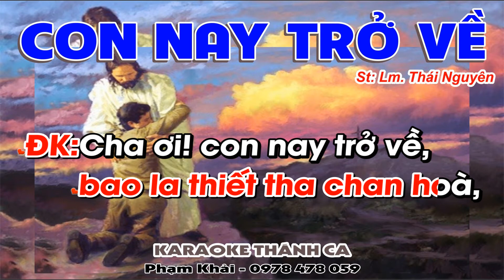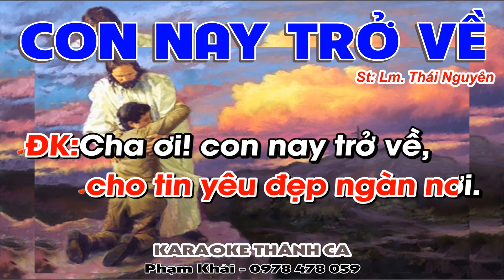Con Nay Trở Về Karaoke Tone Nữ - (St: Lm Thái Nguyên) - Cha ơi, con nay trở về...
❤️ Ca khúc: CON NAY TRỞ VỀ
🎹 Sáng tác: Lm Thái Nguyên
🎤 Trình bày:   KARAOKE
📀 Video karaoke : KARAOKE THÁNH CA
🎧 ĐT: 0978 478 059 (zalo)
LỜI BÀI HÁT: CON NAY TRỞ VỀ

1. Cha ơi! con nay trở về, trở về cùng Cha bao năm cách xa lưu lạc, một đời tội lỗi xin Cha thương xót đời con. Đời con nay đã lỡ làng, năm tháng hoang đàng giờ còn gì đâu xứng đáng. Một kiếp lầm than xin Cha xót thương muôn vàn.

ĐK. Cha ơi! con nay trở về, về với tình thương chẳng còn vấn vương. Bên Cha ấm êm cuộc đời, giấc mơ rạng ngời cho tin yêu đẹp ngàn nơi.

2. Cha ơi! con nay trở về, từ trong cơn mê ghi sâu dấu chân bạc tình. Đời đâu đẹp như con say mơ ước từ lâu. Sầu đau giăng kín mịt mùng, trong nỗi khốn cùng chẳng hề được ai thương giúp. Chỉ có mình Cha đang trông ngóng con từng giờ.

3. Cha ơi! con đâu đáng gì để Cha yêu thương con như đứa con hôm nào. Chỉ mong Cha xem con như tôi tớ của Cha. Tình Cha thương mến hải hà, quên hết tất cả và rộng vòng tay âu yếm. Đẹp quá tình Cha bao la thiết tha chan hoà, giấc mơ rạng ngời cho Tin Yêu đẹp ngàn nơi.